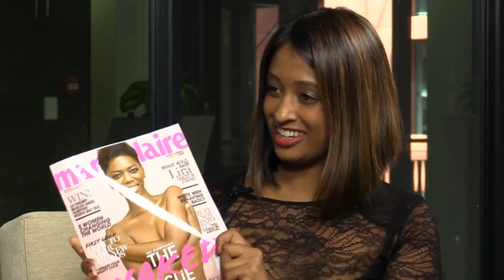We speak to this comedian about stripping down for Marie Claire